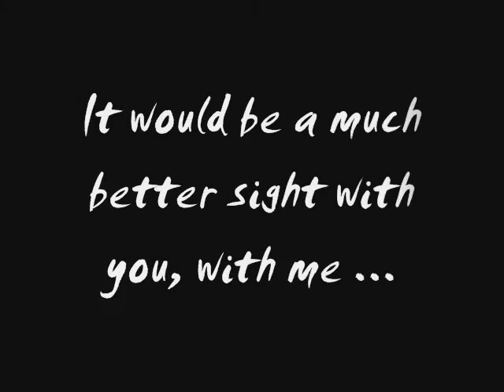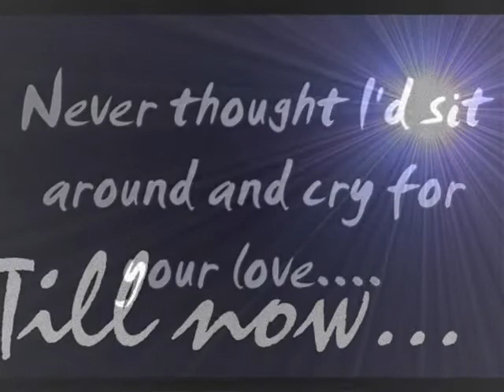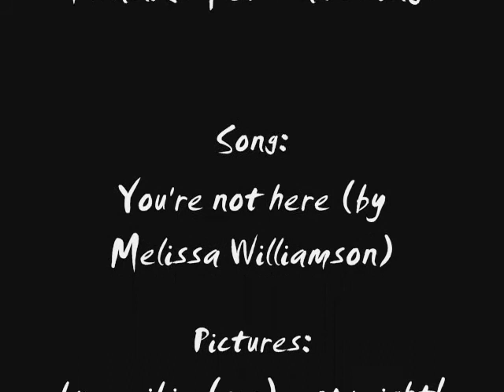(HQ) You're not here (with my pictures)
Song is copyright by Melissa Williamson and Akira Yamaoka.
The only where I have the copyright, are my pictures in the video.